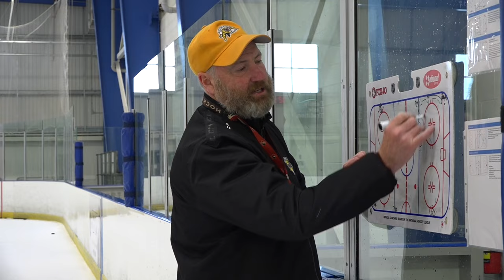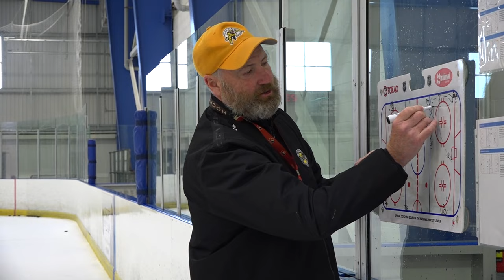The K-W Siskins open training camp at RIM Park in Waterloo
A few snipes from Siskins practice on Sunday August 20th. K-W is gearing up for their first preseason game later this week at the Ayr Mutual Global Invitational tournament in Ayr.

The Siskins face St. Catharines on Thursday at 4:00pm. This video is presented by the BFD Building Centre